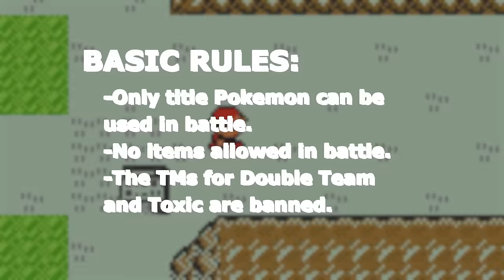Pokemon Red Abridged | Swift Swim Edition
Today I'm trying out something new. This is a new style of route that focuses on cutting out as much content as I can to see some truly elite times. Hope you enjoy!

    ►I play on x3 speed and use the in-game time for the run along with resets to rank these runs.

👓 *Check out my live streams here on the channel every Friday* 👓